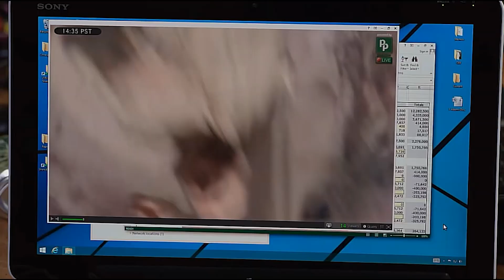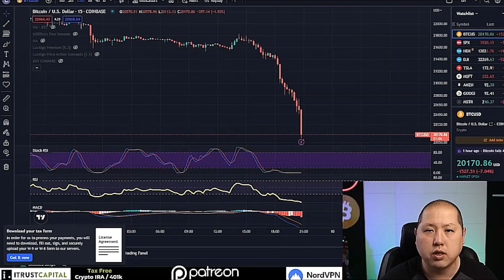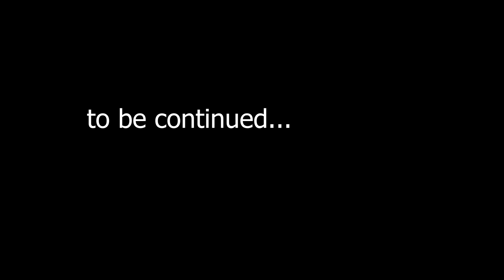16th Largest Bank in the USA collapses! Has contagion & economic collapse begun? part 1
hello.
Stay Cool.
God bless everyone,
T LEWISON